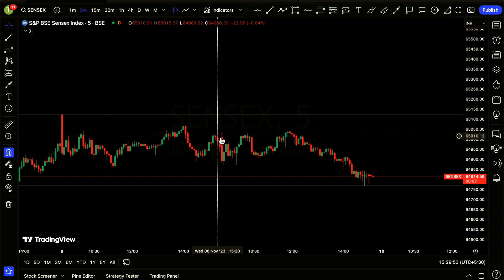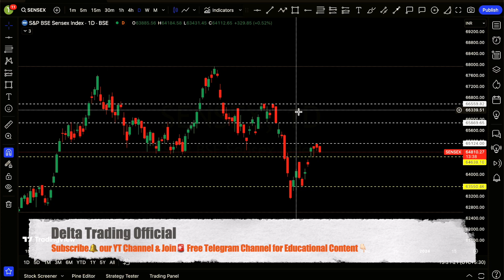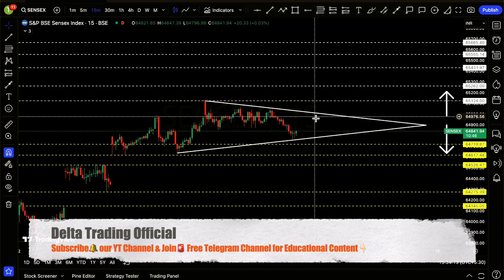📊Sensex Expiry🔥Option Trading📊10 November Friday | Sensex Expiry Day📊 | Sensex Prediction Tomorrow✅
Get ready to amplify your trading strategies with accurate predictions and a comprehensive approach for tomorrow's Sensex expiry day option trading session.
🔍 Sensex Expiry Option Trading📚: Unveil the art of trading options on Sensex's expiry day. We meticulously analyse historical data, technical indicators, and market trends to provide you with well-informed strategies to optimise your option trades.
📊 Sensex Prediction for Tomorrow📚: Stay ahead of market trends by anticipating Sensex's movements. We closely examine various factors, providing you with valuable insights to shape your trading decisions for tomorrow's session.
📈 Expiry Day Option Trading Strategy🔥: Capitalize on expiry day's unique volatility with our expert-led strategy. Learn about potential option trading strategies, risk management techniques, and ways to optimize your trades for maximum gains.
📉 Sensex Expiry Day Strategy⚠️: Navigate Sensex's expiry day like a seasoned trader. Our strategy guide walks you through the intricacies, helping you identify potential trends, manage risks, and make informed trading decisions.
🎯 Sensex Expiry Tomorrow Analysis☀️: Prepare for Sensex's performance on expiry day with our comprehensive analysis. We unravel the factors influencing Sensex's movements and provide insights that can shape your trading approach for this pivotal day.
📉 Weekly Expiry Day Trading🎯: Optimise your trading on Sensex's weekly expiry day. We provide valuable insights and strategies tailored to the unique challenges and opportunities presented by weekly expiries.
💡 Master Expiry Day Trades😍: Maximise your profits on expiry day with our strategy insights. We share practical Education & effective approaches to navigate market volatility and seize opportunities.
📚 Educational Insights: Elevate your trading skills with our educational resources. From understanding option Greeks to refining technical analysis, we empower you with knowledge essential for successful trading.
📈 Stay Informed, Stay Profitable: Don't miss out on valuable insights and strategies.
Your trading success is our priority. Let's decode the complexities of trading together. Informed decisions drive profitable trades. Join us as we delve into the markets and collectively work toward your trading goals. Happy trading! 📈🚀

igshid=MzNlNGNkZWQ4Mg==